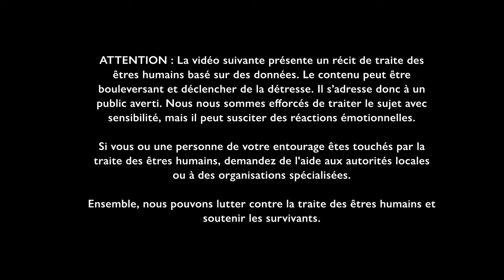Je suis Leona Lewis et je prête ma voix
La traite des êtres humains peut toucher n'importe qui, mais nous pouvons tous faire partie de la solution en sensibilisant, en repérant les signes d'exploitation et en fournissant des signalements sécurisés. Rejoignez-nous dans cet effort crucial pour autonomiser les survivants, partager leurs histoires et prévenir la traite des êtres humains. Faites un don maintenant au Fonds d'assistance mondial de l'OIM et faites une différence dans la vie des survivants de la traite des êtres humains.